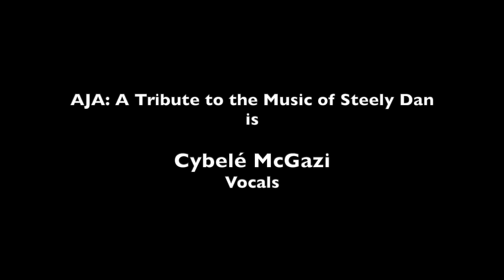Aja: A Tribute to the Music of Steely Dan LIVE PROMO REEL 2020 20th Century Theater Cincinnati OH HD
Highlights from Aja: A Tribute to the Music of Steely Dan Celebrates 15 Years Live at the 20th Century Theater in Cincinnati OH and a memoir to founding members Rick Auhagen and Adam Wheeler, who retired from the band in January 2024.

Song Selection/Chapter Menu
00:00-01:02 Black Cow
01:02-01:45 Peg
01:45-02:03 Night By Night
02:03-02:57 I Got the News
02:57-03:52 Show Biz Kids
03:52-04:16 Black Friday
04:16-04:50 Home at Last
04:50-07:13 Josie & Credits

Aja: A Tribute to the Music of Steely Dan 2020 personnel
Rick Auhagen - vocals
Adam Wheeler - drums and vocals
Steve Goers - keyboards
Bill Jackson - bass guitar
Brad Myers - guitars
Marcos Sastre - guitars
Michael Mavridoglou - trumpet
Dwayne Irvin - saxophones & EWI
Jacklyn Chitwood Mackenzie - vocals
Cybelé McGazi - vocals

Performed and recorded live at the 20th Century Theater in Cincinnati, OH on January 25th, 2020
Live Sound Engineer & Multitrack Recording - Mark Santangelo
Live Videography & Live Video Editing - Michael Caporale
Audio Mixing, Mastering, & Video Synch - Phil Combs
Highlight Video Editing & Titles - Brad Myers